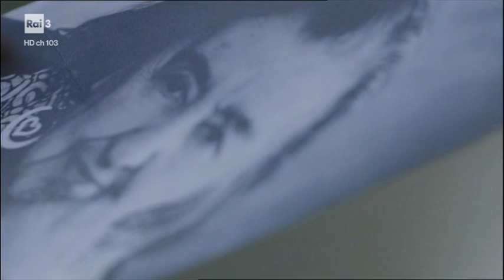Alda Merini Speciale - Flavia Carniti Claudia Gerini Marina Bignotti Alberto Casiraghy